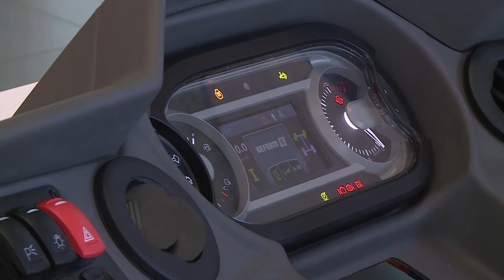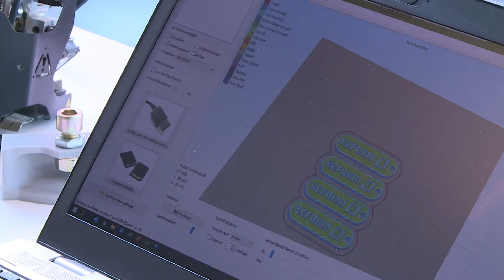REFORM Lange Nacht der Forschung 2022